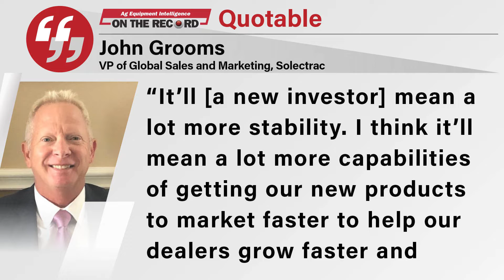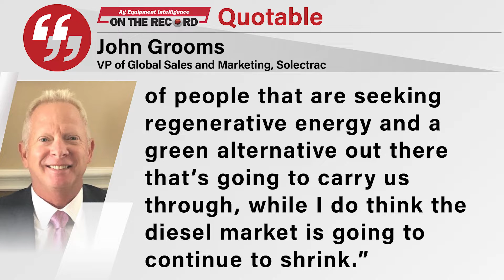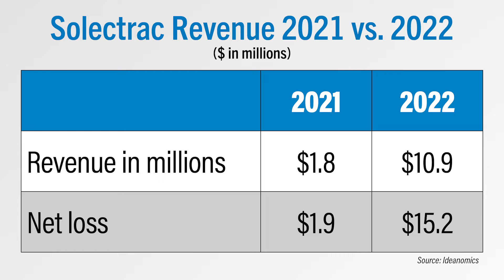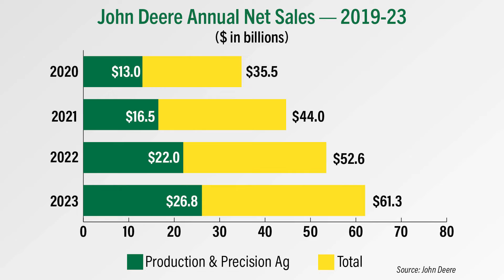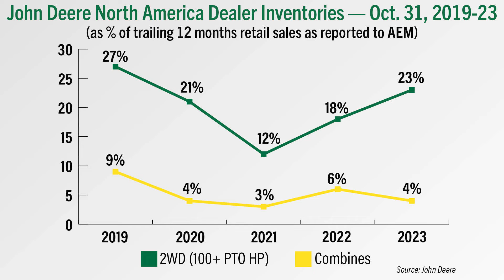Solectrac Exec Talks Search for New Investor, Future of Electric Tractor Market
In the Technology Corner, Noah Newman talks about the majors' growing presence in the precision retrofit market. Also in this episode, a new partnership between Great Plains and Montag, Canadian ag equipment sales forecast and John Deere's 2023 earnings.

00:00 On The Record
00:31 Solectrac Exec Talks Search for New Investor, Future of Electric Tractor Market
03:17 Dealers on the Move
04:09 Technology Corner: OEMs Bring More Technology to the Farm with Retrofits
05:42 Great Plains & Montag Partner on Dry Fertilizer Solution
06:57 Canadian Implement Sales Forecast Up for 2023 & 2024
08:20 John Deere Reports $27 Billion in 2023 Large Ag Revenue
09:14 DataPoint: Alternative Ag Financing